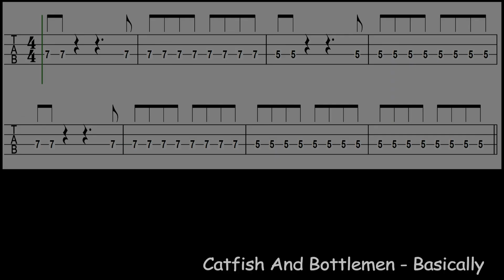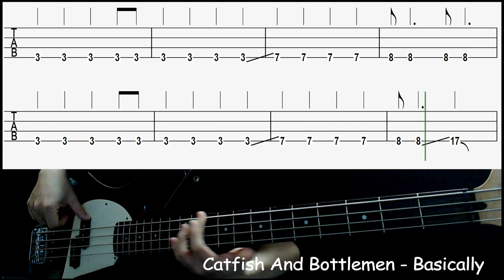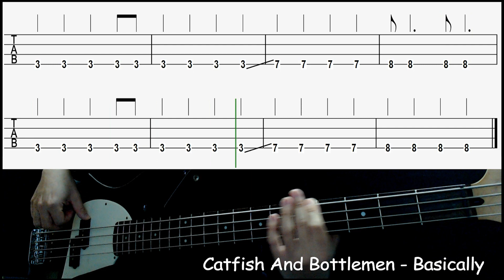Catfish And Bottlemen - Basically (Bass cover with tabs 180)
-Gear
  : Cort sp PJ Bass
-Effects